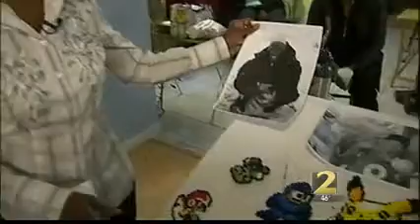WSB_Who Killed Jordan Timmy Ashley?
It's been six months since Jordan Timmy Ashley was shot and killed while walking home from a bus stop. His mother is asking for your help. If you have information, submit an anonymous tip to Crime Stoppers. or (404) 577- TIPS(8477)